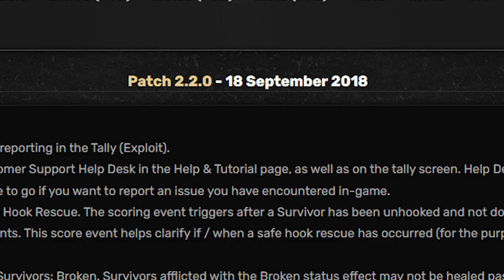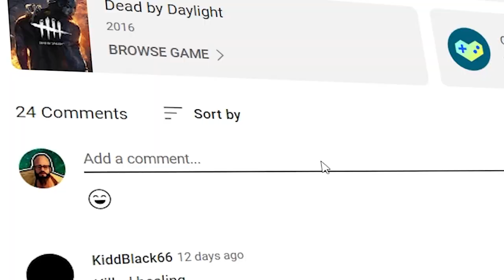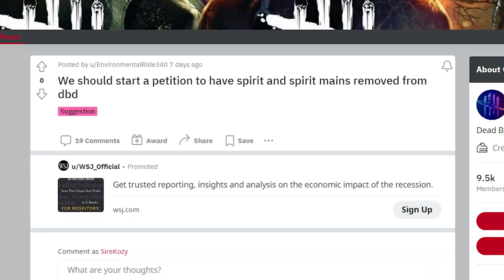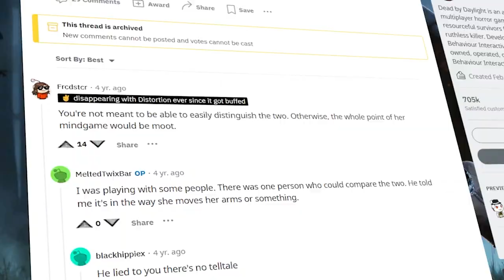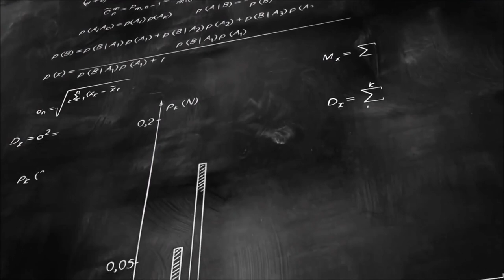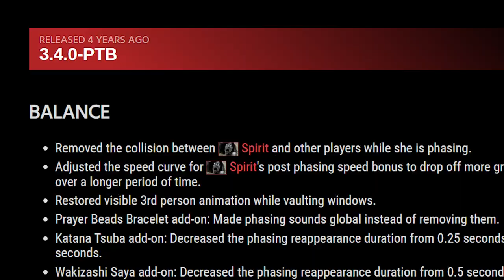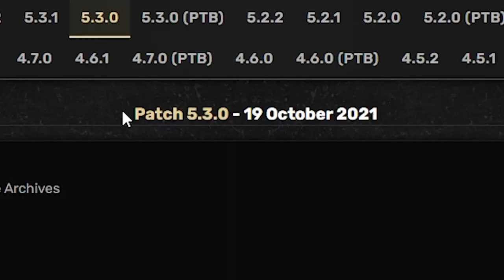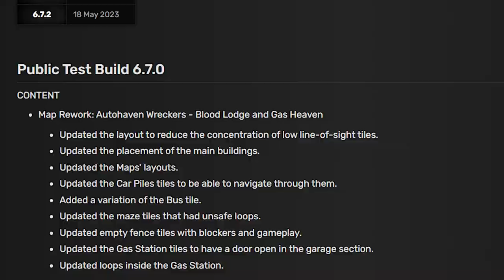I'VE PLAYED ALL VERSIONS OF THE SPIRIT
So this series made it all the way to the Spirit! A killer, who during her best days was considered almost as strong as the Nurse. But unlike the Nurse, her story in Dead by Daylight is much more complicated...

And don't be shy to say hi in the comments. I swear I'm not gonna bite you for this.

My DMs are often super cluttered, so don't freak out if I don't respond right off the bat. I'll get to your message as soon as I have time.

MY CURRENT SPECS
I'm currently recording and editing on ASUS TUF Gaming A15 laptop.
🔵 Processor: AMD Ryzen 7 6800H Mobile Processor
🔵 Graphics: NVIDIA GeForce RTX 3050 Ti Laptop GPU
🔵 Display: 15.6-inch (1920 x 1080, 144Hz)

If you've never heard of this game before, then, first of all, congrats on avoiding this chaotic mess all this time lol. And second of all, it's called Dead by Daylight. It's a 4V1 horror game where one person plays as the killer whose job is to find and eliminate 4 survivors.